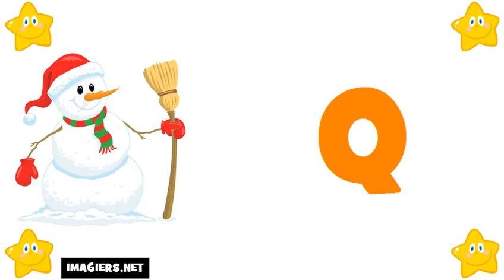Französisch lernen = Das Alphabet auf Französisch # französisches alphabet